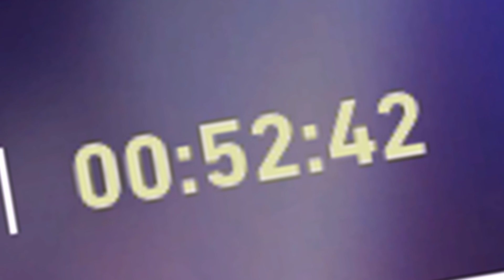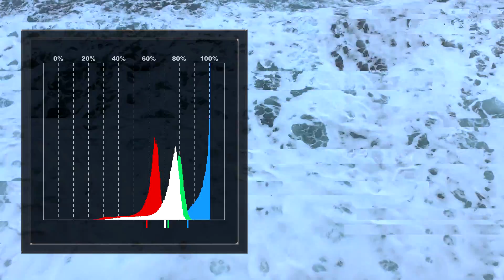*NEW* ENDEAVOUR FULLY UPGRADED BUNDLE VALORANT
Or perhaps ion 2 :) a 2900 VP collection which is insane for how cool it is! :D space themed skins. When is the night market? april 20th probably

Miss ya Autumn